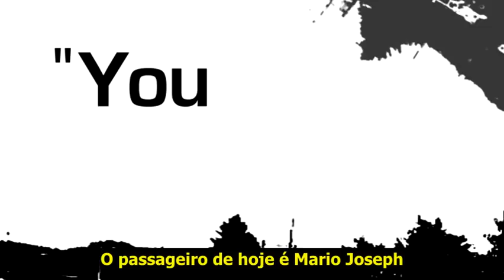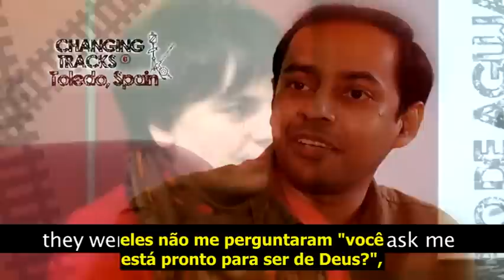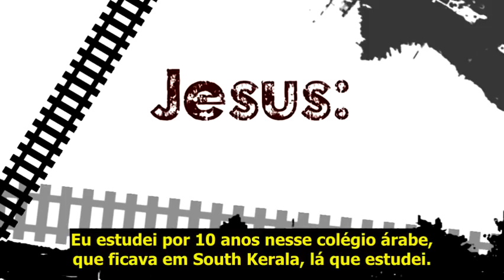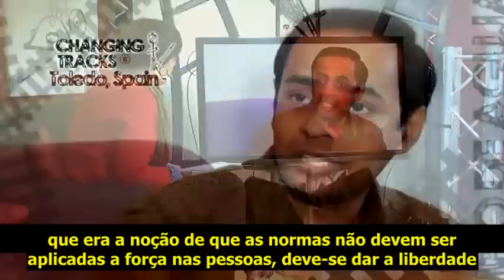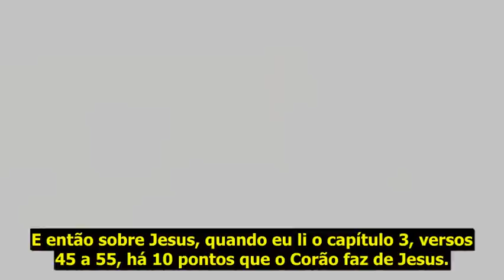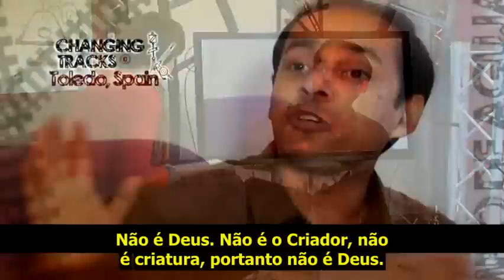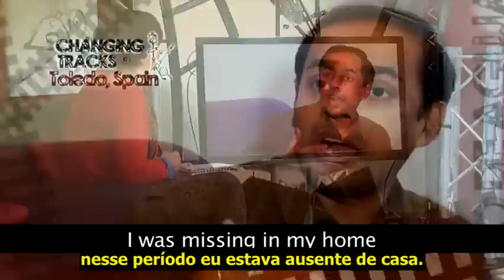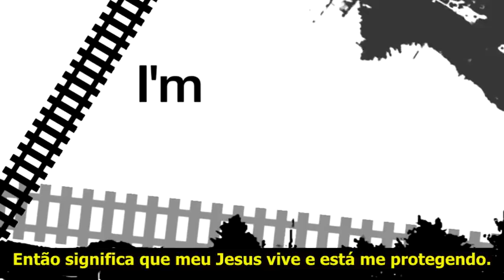Foi o Corão que me converteu à Igreja Católica (Conversão/testemunho Mario Joseph)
Esse vídeo conta a história da conversão de Mario Joseph, ex muçulmano e agora católico. Existem vários pedaços dele espalhados pela internet, porém tudo indica que a tradução foi feita por protestantes. Eles excluíram tudo que Mario Joseph fala a respeito da Igreja Católica, da Santíssima Virgem Maria e da eucaristia.

"Para ter vida eterna, você precisa de Jesus, e não só isso, você precisa da Igreja Católica. Por isso, quando eu participo de Seu corpo e sangue, eu estou participando de Sua vida, tomando parte de Sua vida. É por isso que Jesus me chama de 'irmão', e Jesus e nós, ambos, chamamos Deus de 'pai'. É uma união com Ele, na qual nós obtemos a vida eterna. Para receber isso sempre, você deve ser católico. Porque Jesus disse claramente: 'Se você come o meu corpo e bebe o meu sangue, nunca morrerá e, mesmo se morrer, eu o ressuscitarei' (cf. Jo, VI). Foi assim que eu decidi tornar-me cristão e, especialmente, católico." [1]

"E eu sempre peço intercessão da Mãe Maria, e eu sei que ela está sempre me protegendo onde quer que eu esteja. Quando eu vou ao mundo muçulmano e quando estou viajando, eu sei que ela me protege demais. Como nosso Papa João Paulo II disse "Mãe Maria protege muito seus filhos".